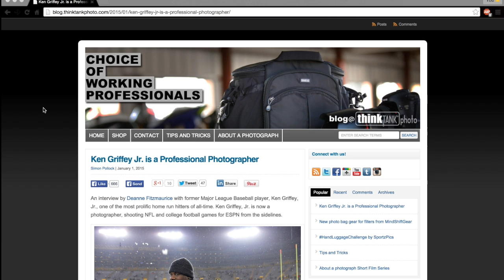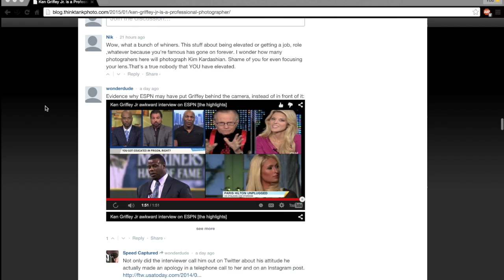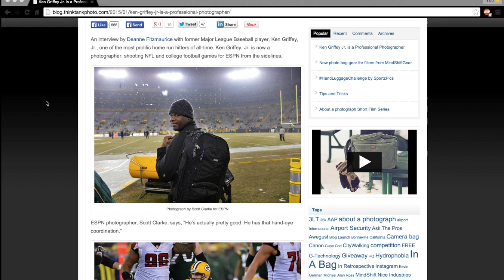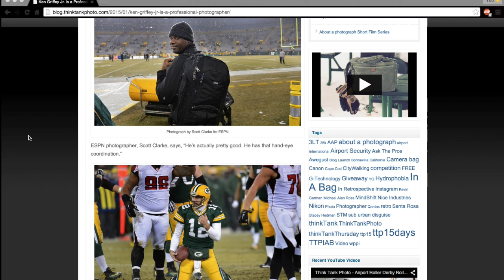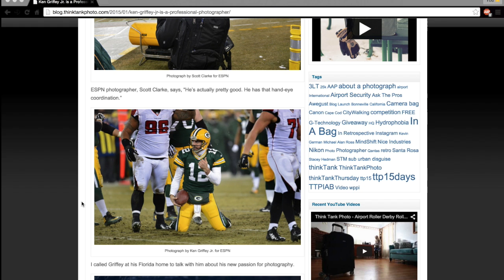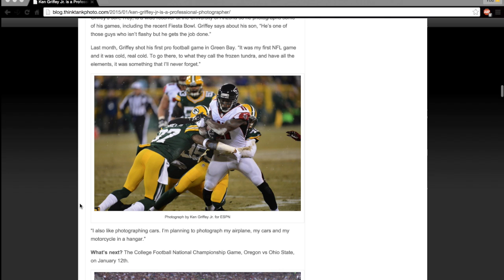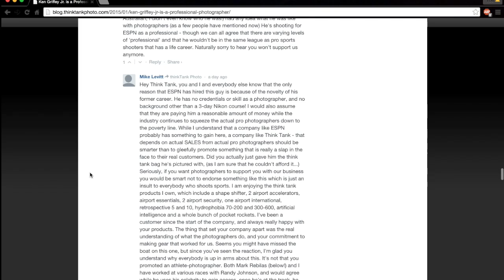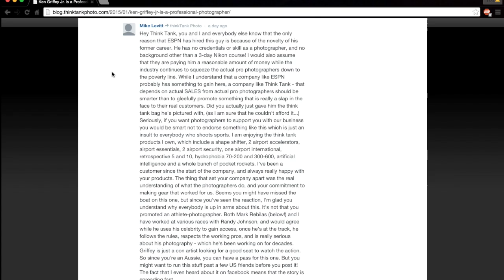Ken Griffey Jr. Is Now A Pro Sports Photographer? (Discussion)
That's right, Ex-MLB Player Ken Griffey Jr. is now a "Professional Sports Photographer", according to a few articles. What do you think about this?